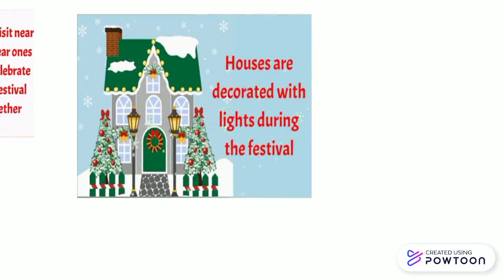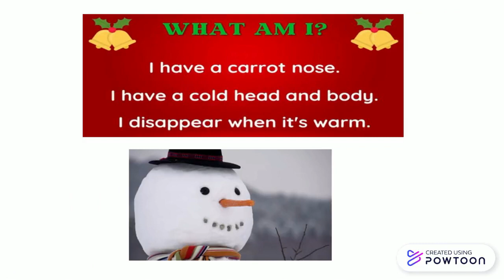christmas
Christmas celebration video